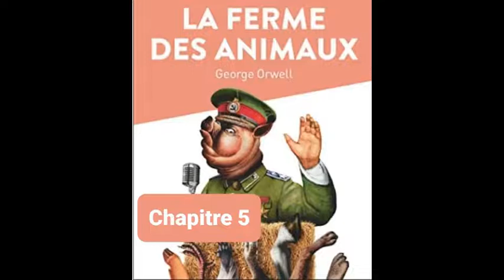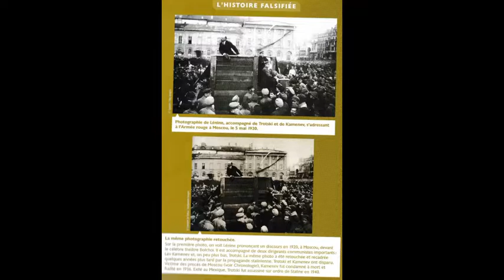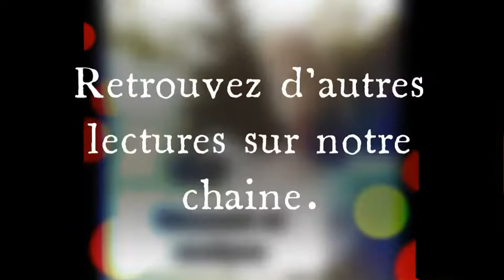R5 - Résumé - La ferme des animaux - Chapitre 5 - Georges Orwell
Résumé du cinquième chapitre du livre de Georges Orwell : La ferme des animaux. Accompagné d'une analyse.

La Ferme des animaux (titre original : Animal Farm. A Fairy Story1) est un roman court de George Orwell, publié en 1945. Découpé en dix chapitres, il décrit une ferme dans laquelle les animaux se révoltent, prennent le pouvoir et chassent les hommes.

Il s'agit d'un apologue écrit sous la forme d'une fable animalière, mais également d'une dystopie. Dans ce roman, Orwell propose une satire de la Révolution russe et une critique du régime soviétique, en particulier du stalinisme, et au-delà, des régimes autoritaires et du totalitarisme2.

Le livre figure dans la liste des cent meilleurs romans de langue anglaise écrits de 1923 à 2005 par le magazine Time3.